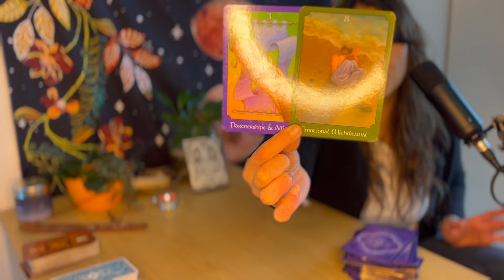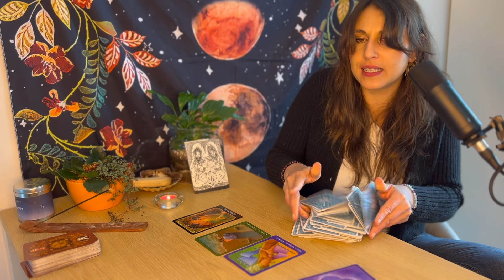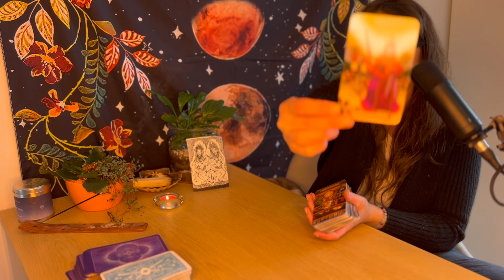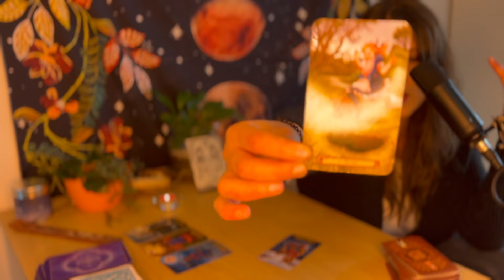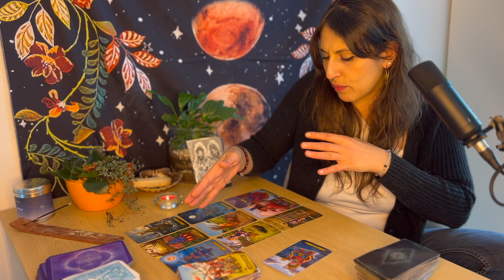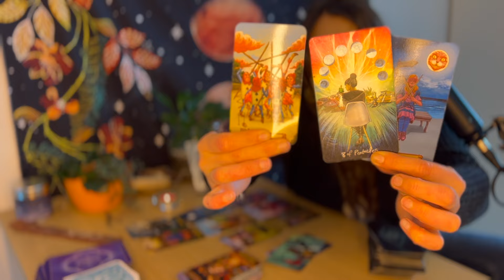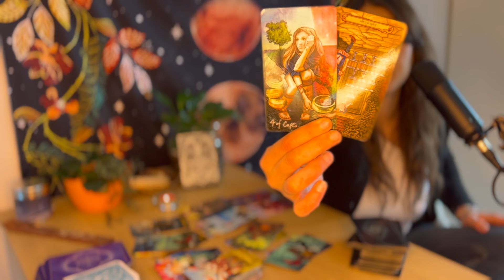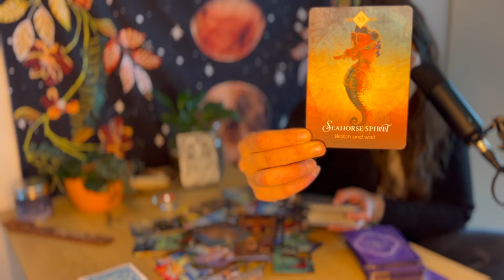Bélier ♈ Avril 2024